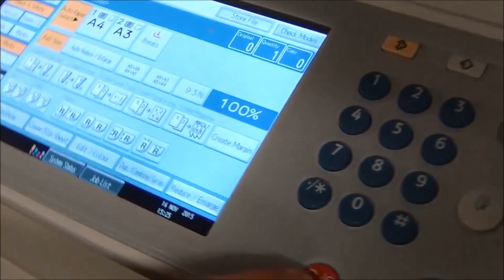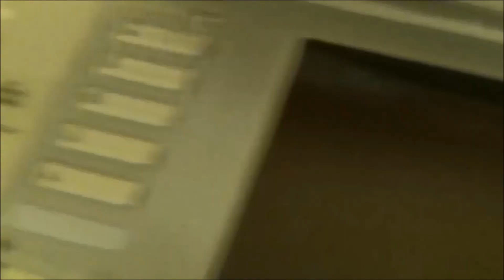Ricoh fuser code reset MPc 2500 3000 2800 3300 4000 5000 etc sc543 sc542 sc541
Reset SC for fuser codes.SC 541, SC 542, SC 543,SC 544, SC 545, SC 547, SC 551, SC 552,SC 553, SC 554, SC 555, SC 557, SC 559 If code comes back you will need repair.

📽Camera: CANON EOS250D
🎬 Plan lighting:  Sachtler Reporter 200D
🎤 Microphone: Trust GXT 252 + Emita Plus Steraming
💻 Movie editing program: WonderShare Filmora